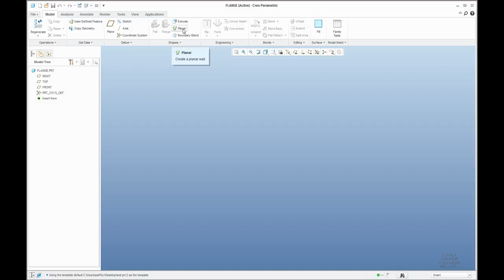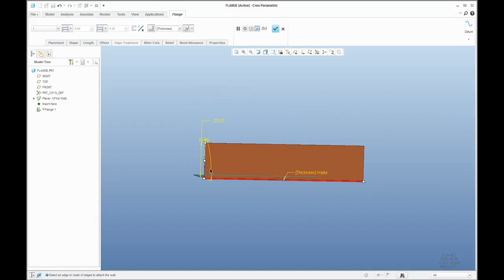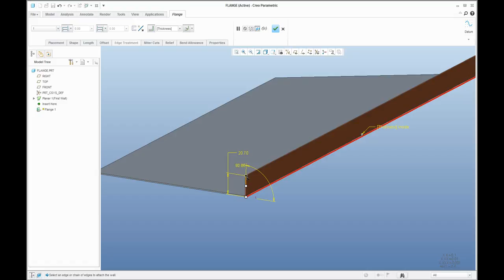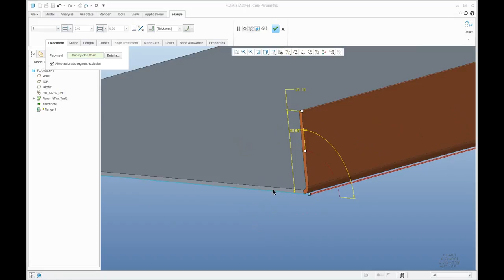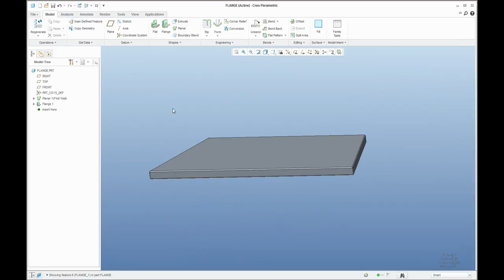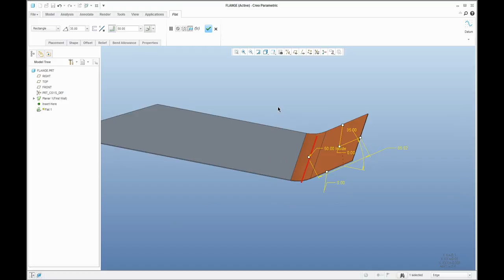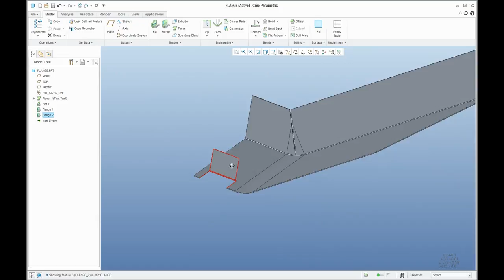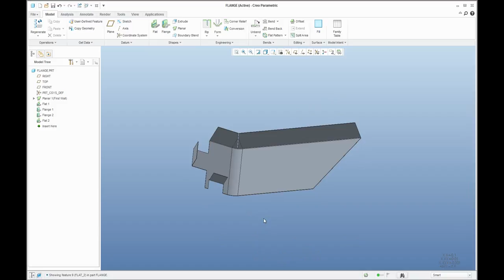Creo Sheetmetal tutorial: How to create Flange Wall feature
The following Creo Sheetmetal tutorial describe common type of secondary wall option or How to create Flange Wall feature with Creo Parametric 3.0

To create Flange Wall feature (secondary walls), select the appropriate button from the model tab.

A flange wall is created by sweeping a cross section along an attachment edge.

To create a flange wall feature you can sketch the profile or select from a pre-defined profiles. The pre-defined profiles can also be used as a starting point for sketching and you can customize it further by selecting the "Sketch..." button in the Shape panel.